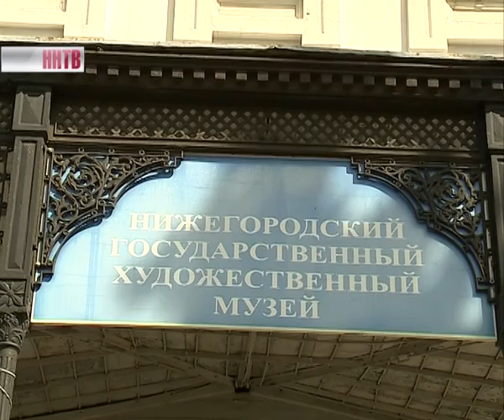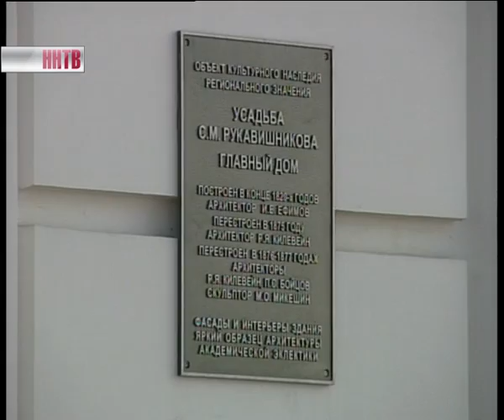Ночь музеев 2014